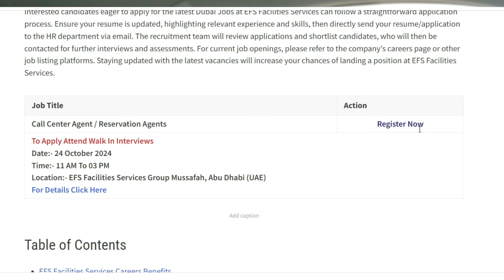High Salary Jobs In Dubai Apply Now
Looking for high-paying job opportunities in Dubai? You're in the right place! This video covers some of the best high salary jobs in Dubai that you can apply for right now. Whether you're in finance, IT, engineering, or healthcare, Dubai offers a wealth of opportunities for skilled professionals.

Dubai's job market is constantly expanding, and with the right skills, you can land a lucrative position. From competitive salaries to additional benefits, discover how you can take your career to the next level in this thriving city.

Apply now and explore the latest Jobs In Dubai to secure a high-paying role!